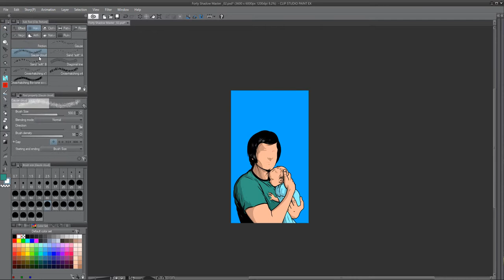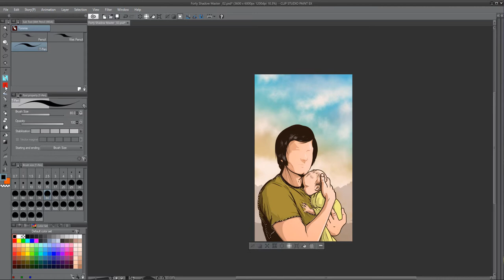Process Junkie: Drawing Father Time lapse